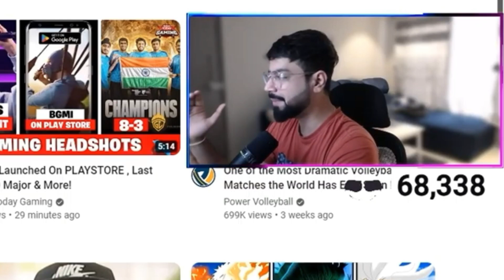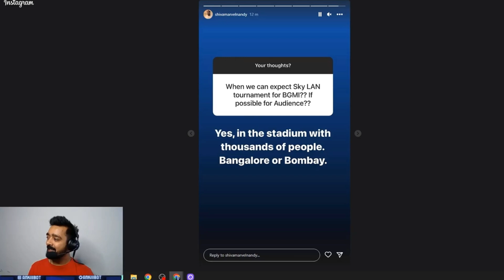Bgmi after IPL?😲 Big event LEAKED 😳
Bgmi LAN in stadium 😱Bgmi after IPL?😲
Bgmi server online exact date hint 👀😱
Scout reply on bgmi launch in how many days 👀😱
bgmi playstore
bgmi updates
bgmi download playstore
bgmi news unban
bgmi Comeback date
bgmi time
bgmi highlights
bgmi playstore download news
Bgmi app notification 😱 Huge update 😍

bgmi download
bgmi playstore
how to download bgmi
how to download bgmi new update
bgmi playstore date
bgmi server online
bgmi latest updates
bgmi unban
bgmi highlights
bgmi download kaise kre
bgmi unban playstore download server
bgmi latest update news
bgmi official update news
bgmi date
bgmi update date
bgmi news highlights
Wait is over 😍 Bgmi in playstore 😱😘
Bgmi update in IOS - Android together 😍 Bgmi tournaments ?

Ignore
bgmi download
bgmi playstore
bgmi playstore date
bgmi server online
bgmi latest updates
bgmi unban
bgmi highlights